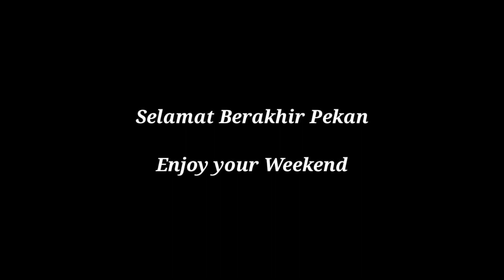Hunting Kereta Api Terakhir di Tahun 2022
Hunting Kereta Api pagi hari di tanggal 31 Desember 2022.

Lokasi : JPL 105 Mayang.